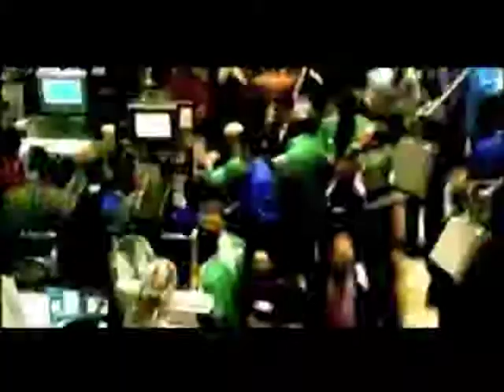entrevista Leticia Perlasca